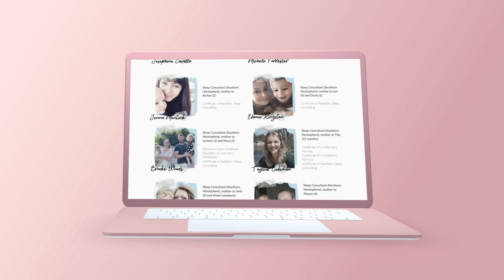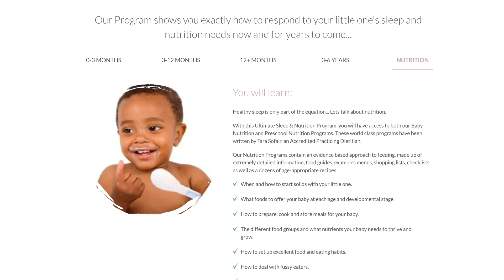What do you recommend for an 18-month old who is hungry & waking overnight for a bottle?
Is your toddler waking in the night fussing, fighting and you think this is due to hunger?

Well, if their diet is fully balanced with 3 solids meals a day, a morning tea, and afternoon tea, then your toddler technically doesn't need a milk feed overnight— so chances are this wake is a habit wake.

I answer your question "What do you recommend for an 18-month old who is hungry & waking overnight for a bottle?"

Little Ones™ is all about baby sleep, health and nutrition.

Our downloadable age-specific Sleep Programs are carefully formulated to help you through your baby's day, leading to better sleep for everyone!

And if you’re interested in more videos on baby sleep, health and nutrition, check out our YouTube playlist on those exact topics